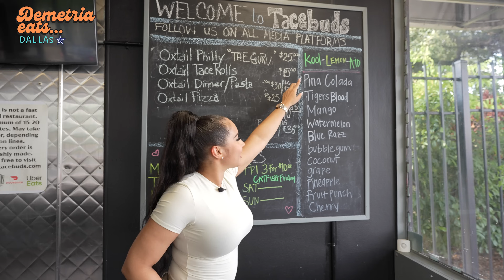Demetria Eats: Best food I’ve had in Dallas!🔥 Jerk Ribeye Hot Pockets, Oxtail Philly Cheesesteak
THIS IS THE BEST food I've had in Dallas to date, no 🧢🔥 JERK RIBEYE HOT POCKET 😱 Oxtail Philly cheesesteak that was like biting into a cloud! 🤤, simply perfect jerk chicken alfredo, BEST FREAKING RICE I've ever had with EXTRA tender oxtail, Chicago-style chicken wingss + I get to sample a new, unreleased menu item 🥳Guys, this spot is no joke! Tacebuds Dallas is a must! Hope you enjoy watching this video as much as I enjoyed making it for you!  💋

Let me know what you'd order in the comments 👀⬇️

00:00 Tacebuds
00:59 Blue-green drink!
01:16 Jerk chicken & shrimp pizza
01:54 Oxtail Philly Cheesesteak!
03:38 BEST RICE + OXTAILS 😮‍💨
06:08 JERK chicken alfredo
07:07 RIBEYE HOT POCKET!!! 🔥
08:20 Chicago wings🍜
09:54 NEW MENU ITEM
10:35 This place is awesome